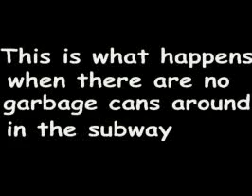The Revenge of The Carton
With the Lack of Garbage Cans in the Subway How can a Carton Survive?